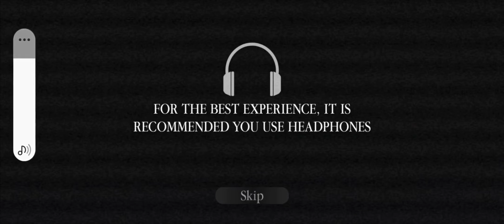da backrooms: before I die this game is like da ho--......